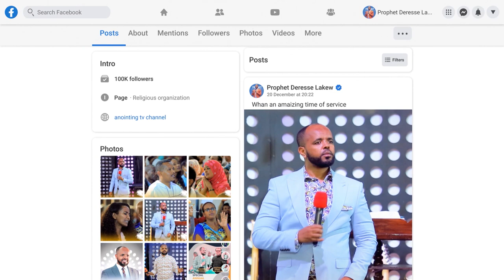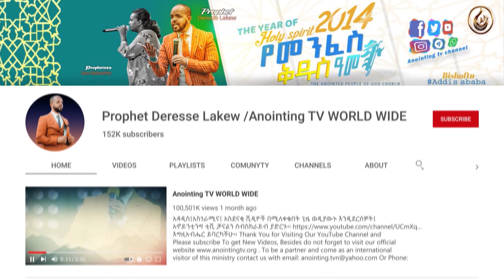8ቱም በሽታዎቼ የሉም…አስደናቂ ምስክርነት..Addis Ababa//አዲስ አበባ //ቁ.2// አጥቢያ